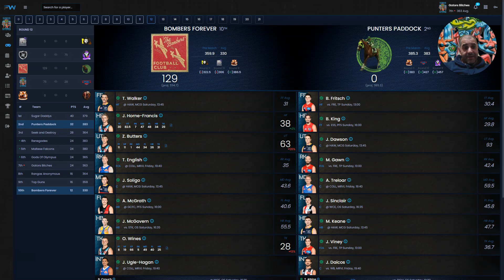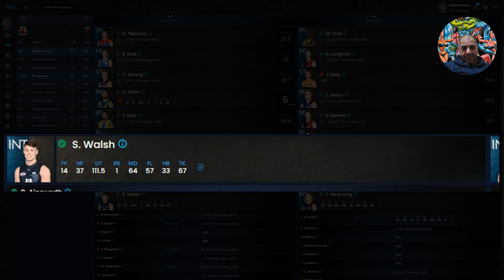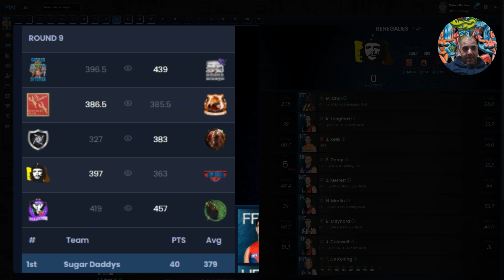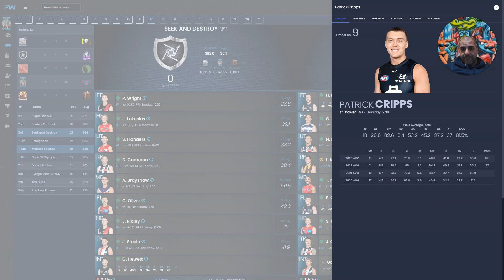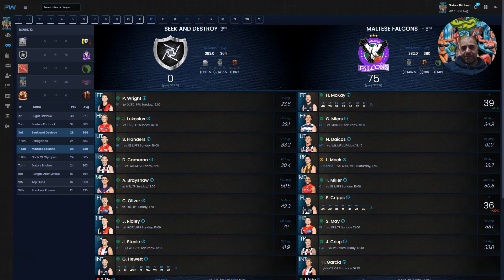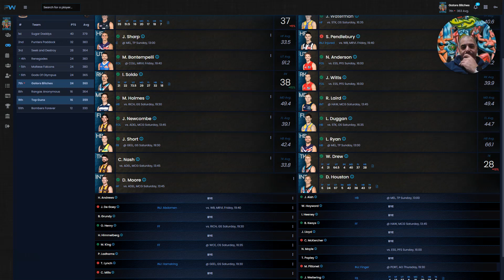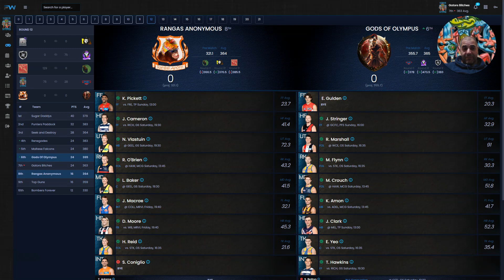Footywired Round 12 Preview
AFL Fantasy Football Comp Amongst Mates.
Preview of Round 12, the start of the BYE rounds.
Give review of the Blues win over Port in Thursday Night's game and the stats for the game.